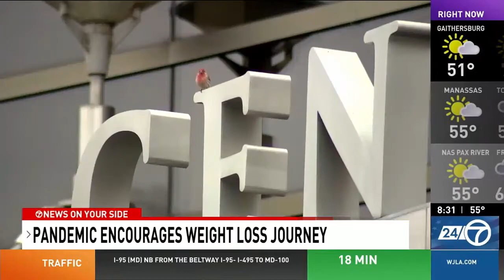WJLA7: Bariatric Surgery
Nearly 31 million COVID-19 cases have put overall health at the forefront, as many have sought to understand what underlying medical conditions could put them at greater risk of the virus. VHC’s.Dr. J. Salameh, Medical Director for the Center for Bariatric Surgery, recently spoke to WJLA about the increase in patients looking into weight loss surgery to get healthy since the onset of the pandemic.